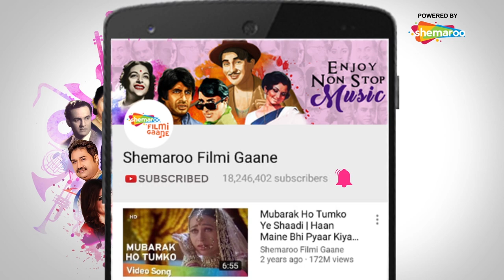Baatein Kahi Ankahi With RJ Anmol | Mohammed Zahur Khayyam - Episode 3 | Filmi Gaane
This episode of Baatein Kahi Ankahi features Khayyam, one of the greatest Bollywood music directors of the yesteryears. He has scored a number of musical hits working with leading singers, lyricists, and directors. Enjoy this up-close and personal interview with Khayyam as RJ Anmol interacts with the legend as he recounts stories from his life, shares his memories and interesting trivia and anecdotes from his cinematic journey. Relive nostalgia as you watch this informative and insightful episode.